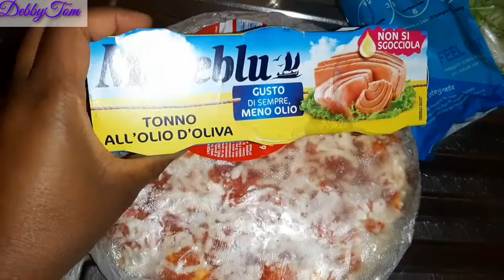TIPS ON HOW TO KEEP WARM IN A VERY COLD WINTER DAYS||VLOG